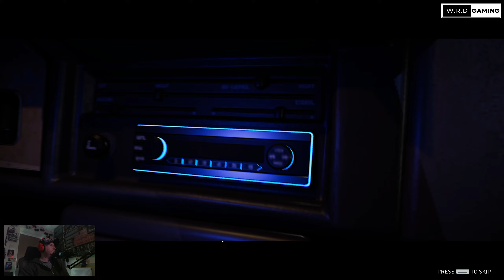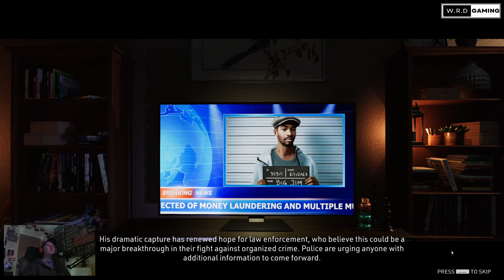Crime Scene Cleaner - Part 11 - THE END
When there’s a call, you are the man to clean up after your client’s dirty job. Siding with the mafia is a dangerous game, but they pay well, and you need money, right? So take your mop and better remove those bloodstains quickly before the police come.